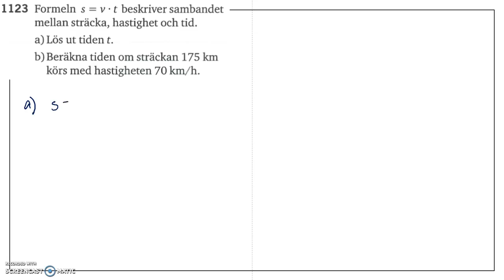Matematik 5000 Ma 2c Kapitel 1 Ekvationer och omskrivning av formler 1123